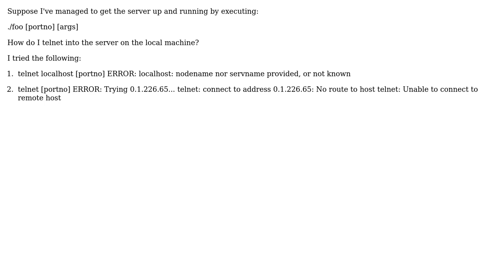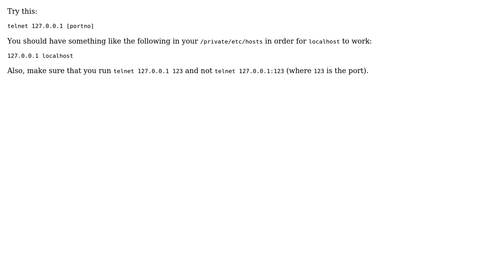Running a C Server on Mac. How to Connect to it on Terminal for debugging purposes.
With thanks & praise to God, and with thanks to the many people who have made this project possible! You are responsible for your own actions.